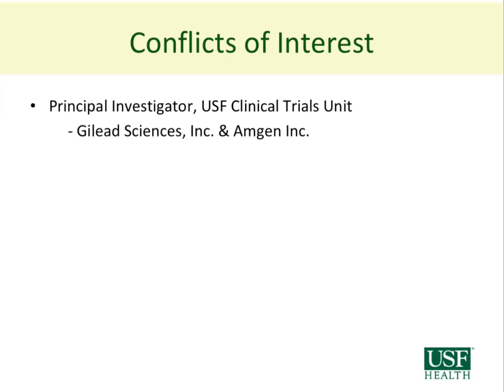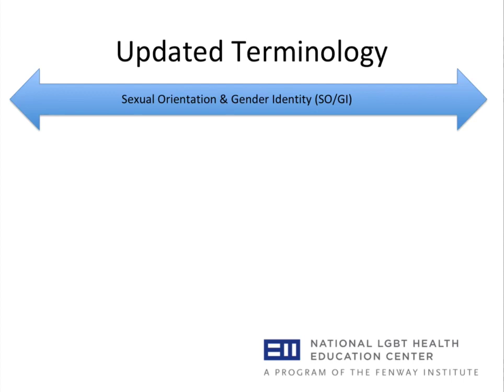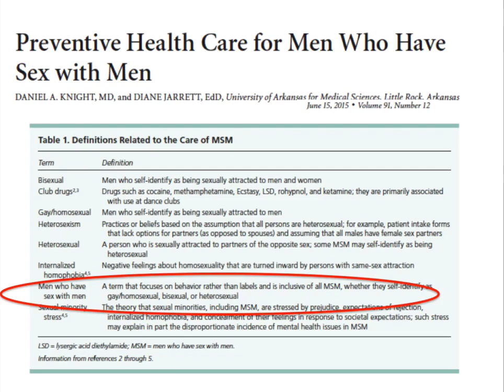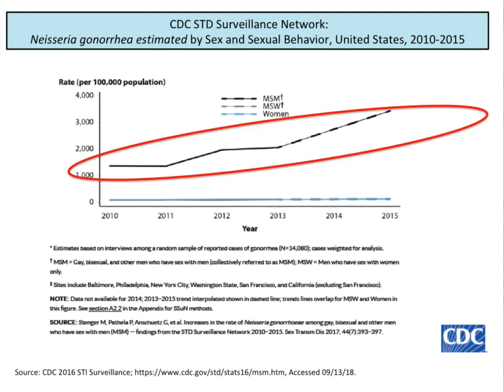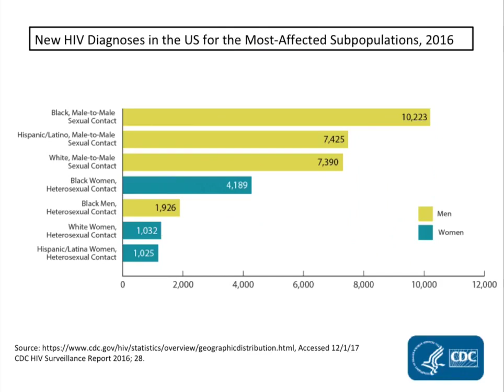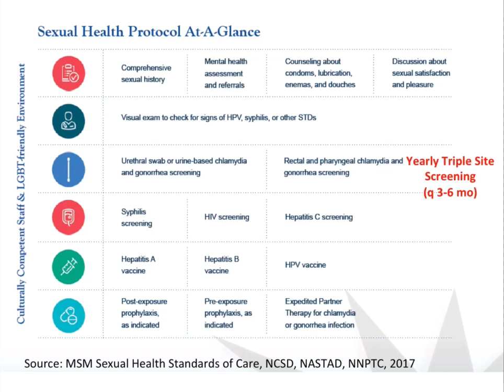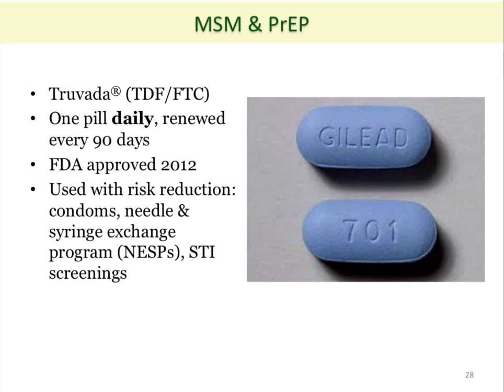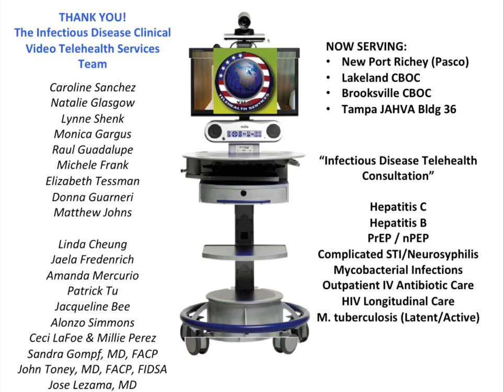Understanding Military MSMs: STI, PrEP, and ID Care in your Medical Practice -- Jamie Morano, MD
Dr. Jamie Morano reviews sexually transmitted infections among MSMs (men who have sex with men). She discusses current sexually transmitted infection screening, testing, and treatment guidelines for the group. The use of preexposure prophylaxis for MSMs is also introduced, and includes information on eligibility and an implementation strategy for patients.  Lastly, Dr. Morano touches upon HIV screening and rapid treatment approaches to care.